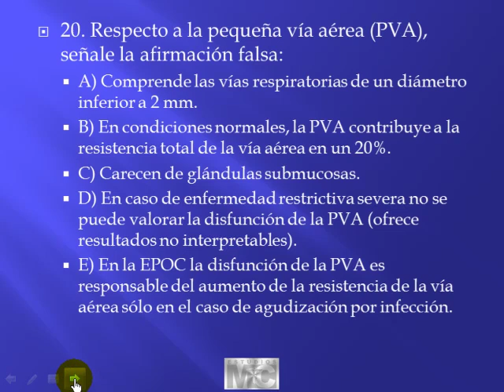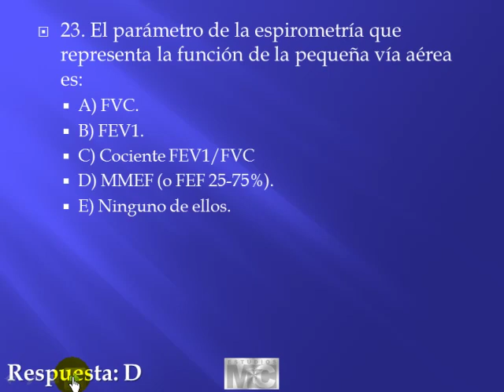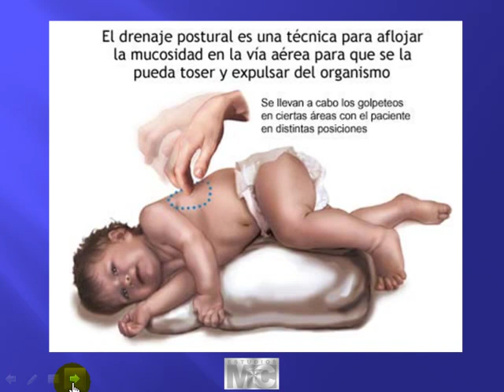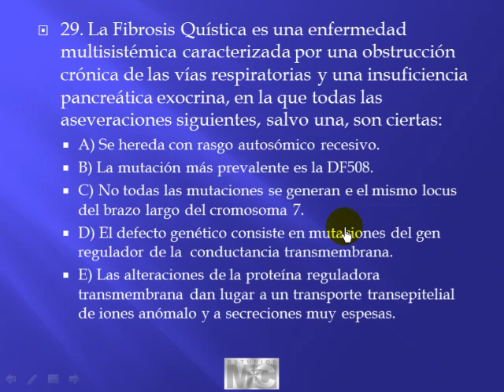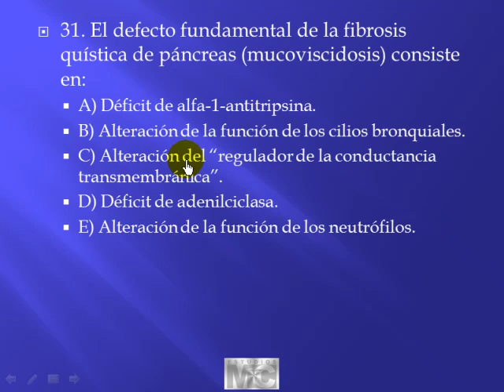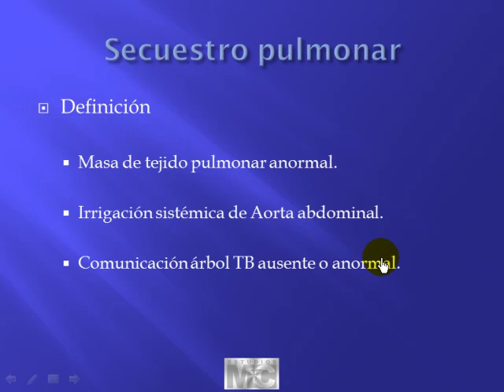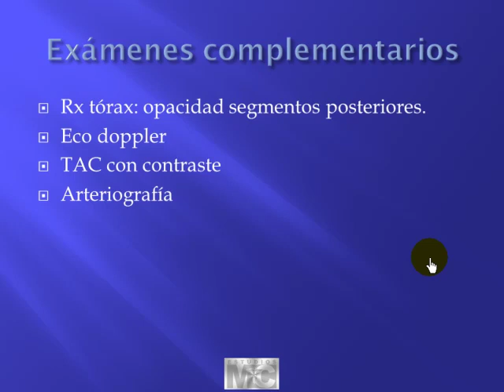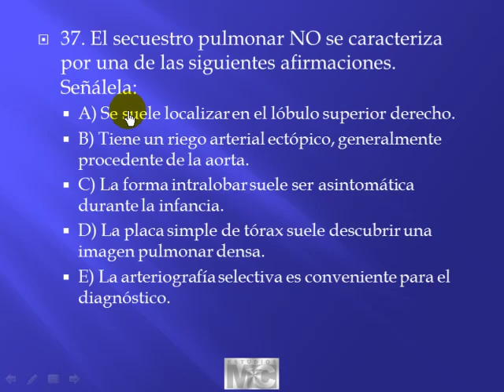CyM neumologia - 5